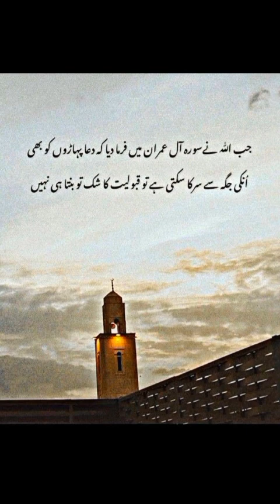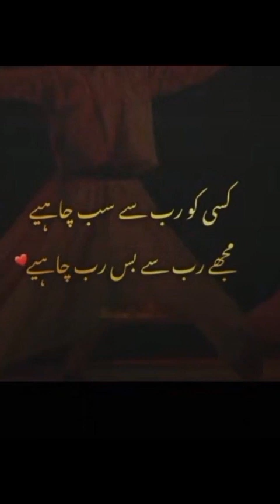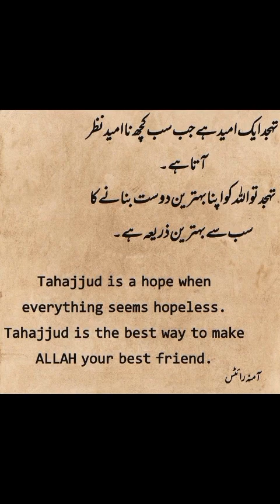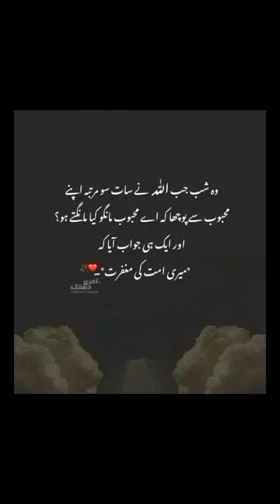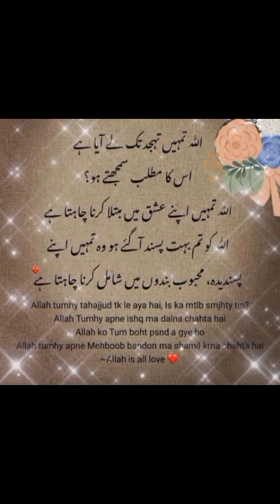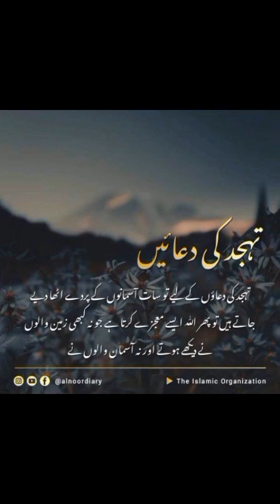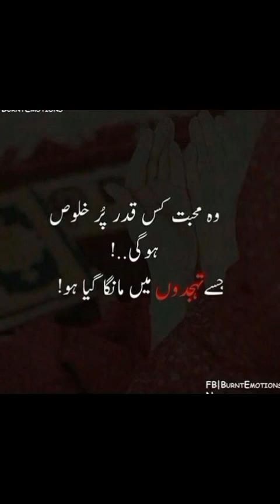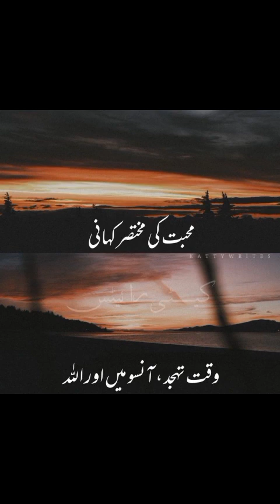MashaAllah ❤️Best Tahajjud urdu quotes